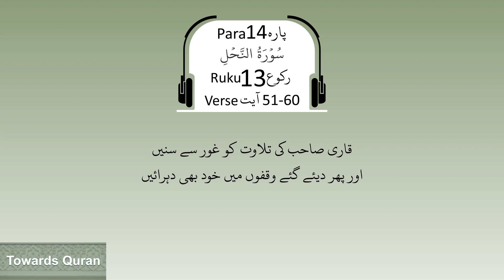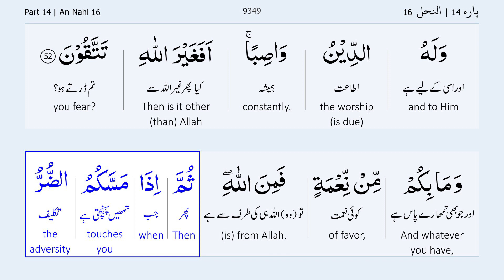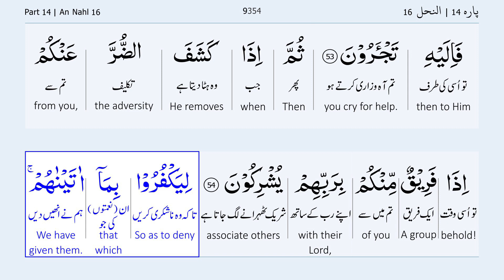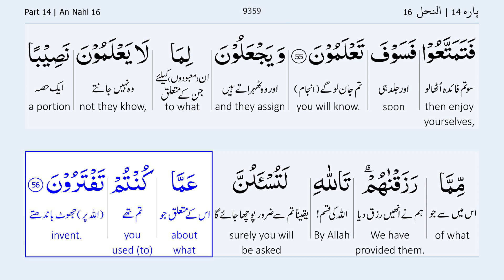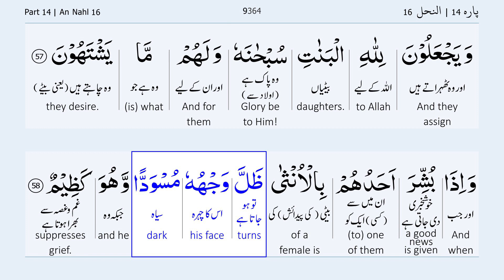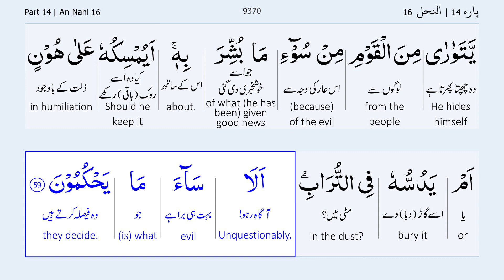Para 14 Ruku 13